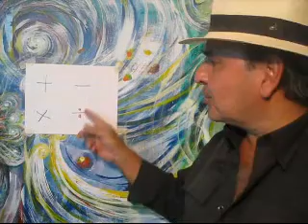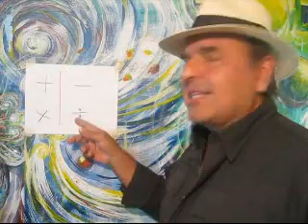SUMAR, RESTAR, MULTIPLICAR, O DIVIDIR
¿A QUE GRUPO PERTENECES?